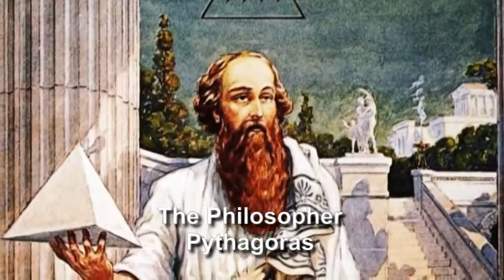0b Ascended Master KUTHUMI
Beautiful meditation on the Lifetimes of the now Ascended Master KUTHUMI   ~  From Kings and Emperor, to humble (and humiliated) Monk.